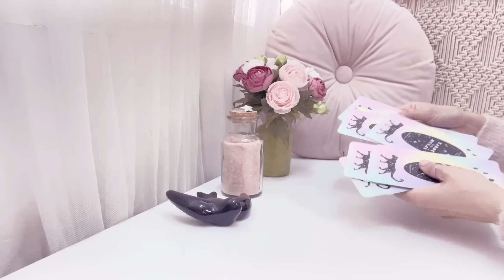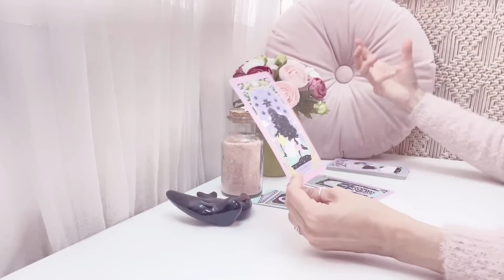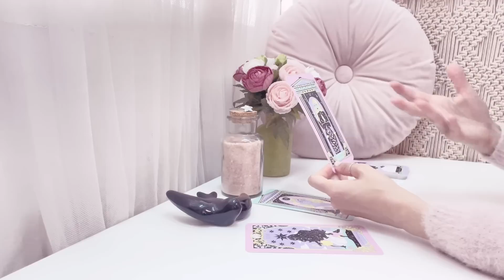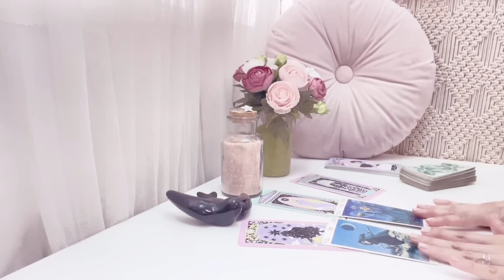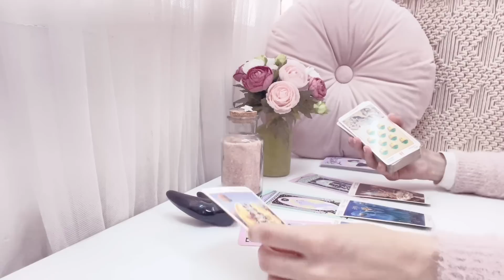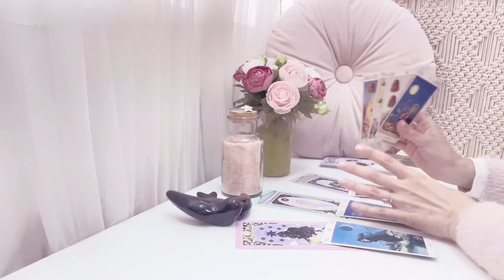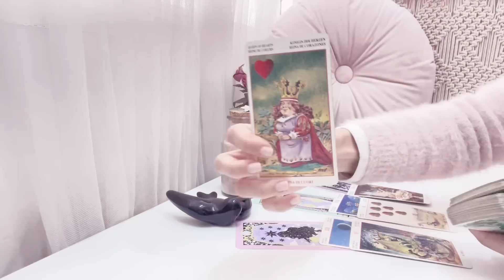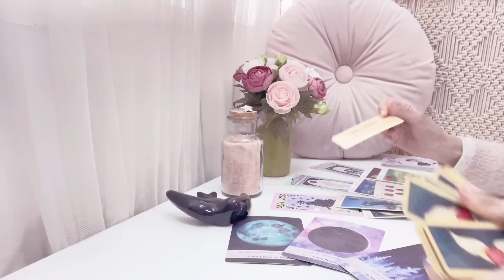🌸LEO| Tú autenticidad te hace brillar⭐️ Revolución en tu vida romántica🦋❤️🧿 TAROT HOROSCOPO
Perseidas Tarot🧚‍♀️
🌜MAYO 2023🌛
LEO

Tus predicciones del 15 al 31 de mayo ya están aquí 🔮🃏 Descubre a través de este tarot horóscopo semanal como se mueven las energías para ti. Nos adentraremos en los cambios y exploraremos las diferentes áreas maestras: energía, amor, dinero…  y recibirás los mensajes que el universo tiene para ti 💖